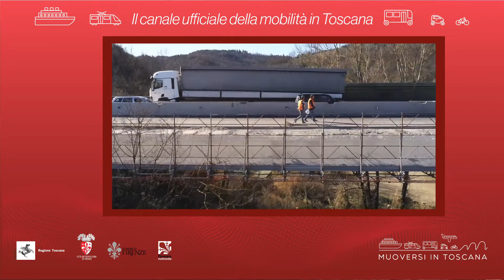Muoversi in Toscana - Edizione delle 11 del 13 marzo 2020